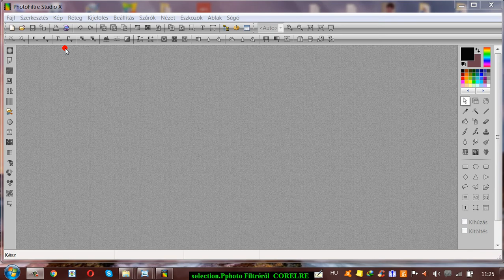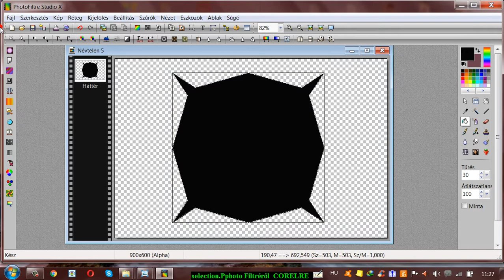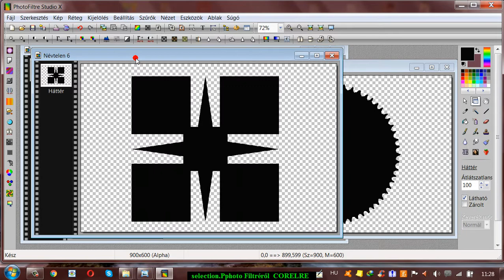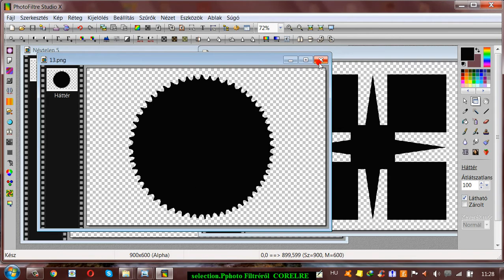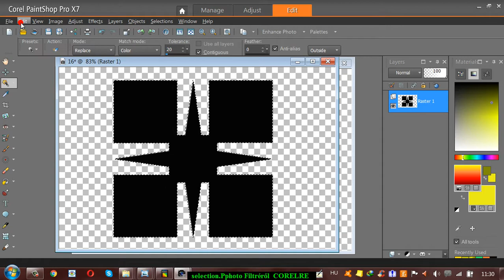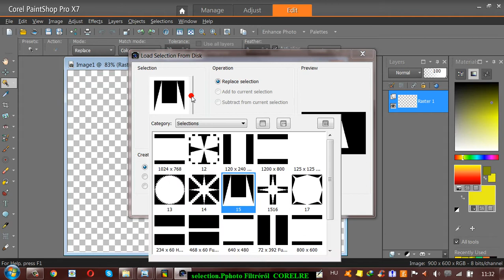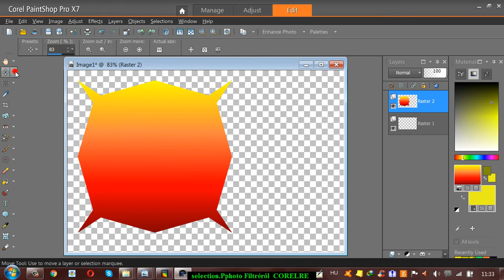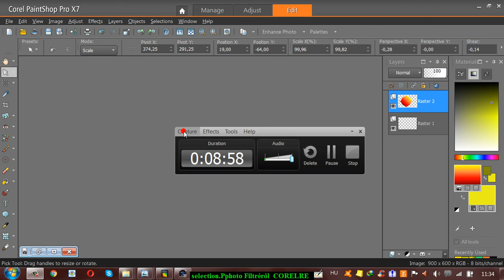Selection, filtréből, corelbe történő feltöltése. Hogyan?